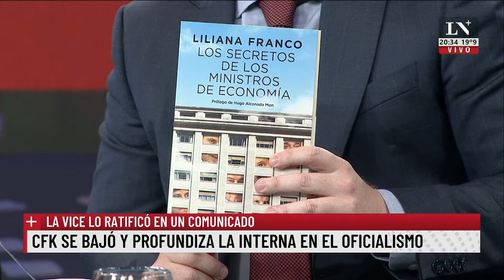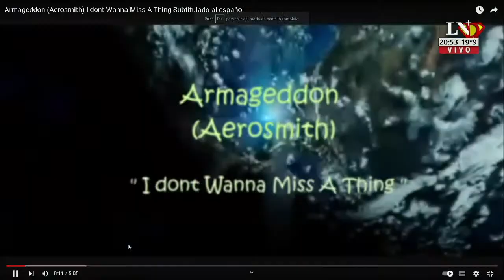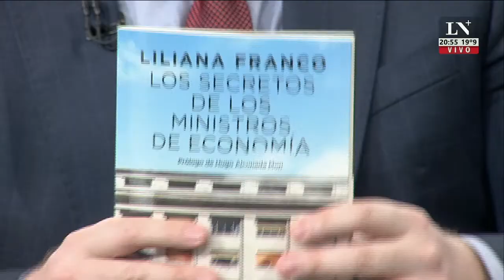Diego Santilli: "Ningún relato puede tapar la crisis de la Argentina"